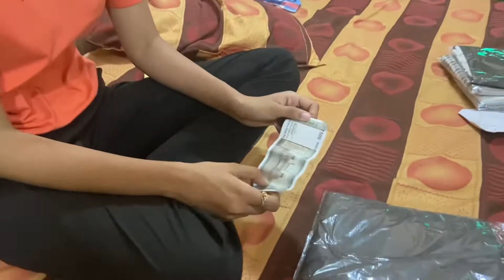सास बहू का प्यार 😍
Vlog #118
सास बहू का प्यार 😍 || Poonam Jaliwal Vlogs

Welcome to Poonam Jaliwal Vlogs🥰
If you liked this Vlog then Please